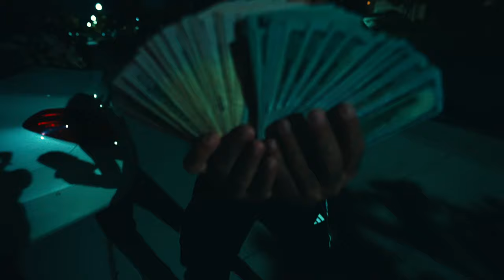Jay Furr Studio Session With ChaseTheMoney